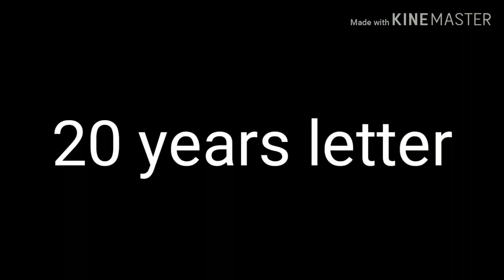SIDE EFFECT On PUBG mobile ( part1) ||KUNAL NAINIWAL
HALOO FRIENDS
WALCOME MY YOUTUBE CHNNAL KUNALNAINIWAL